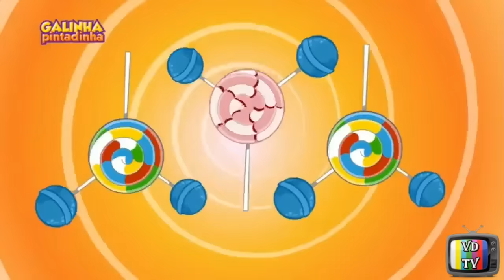Pirulito Que Bate Bate - Galinha Pintadinha 3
** (Vídeos Novos Quarta - Sábado) **

Assista ao videoclipe Pirulito Que Bate Bate da Galinha Pintadinha DVD 3.

Letra:
Pirulito que bate, bate
Pirulito que ja bateu
Quem gosta de mim é ela
Quem gosta dela sou eu

Pirulito, pirulito, pirulito
Que já bateu
Pirulito, pirulito

Pirulito, pirulito, pirulito
Que já bateu
Pirulito, pirulito

Pirulito, pirulito, pirulito
Que já bateu
Pirulito, pirulito

Pirulito, pirulito, pirulito
Que já bateu
Pirulito, pirulito